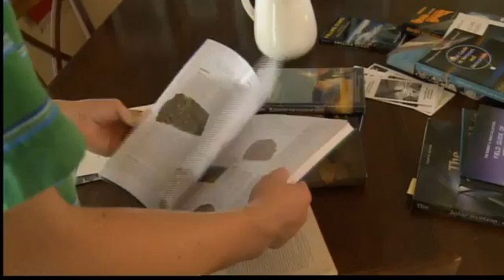Rio Rancho teen finds 2-pound meteorite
After years of searching and several thousand misses, 13-year-old Jansen Lyons finally found his first meteorite — and the first one for Rio Rancho, too.